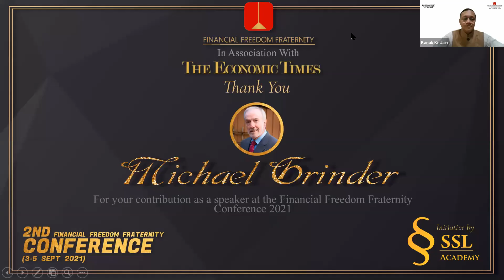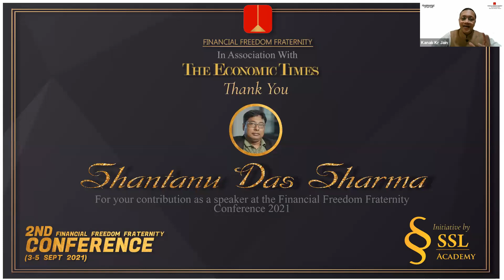NLP for MFDs- 2nd FFF Conference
Spekaers- Mickey A Feher USA, Mr Peter Freeth UK, Dr Sanjay Kr Agarwal India, Shantanu Das Sharma India